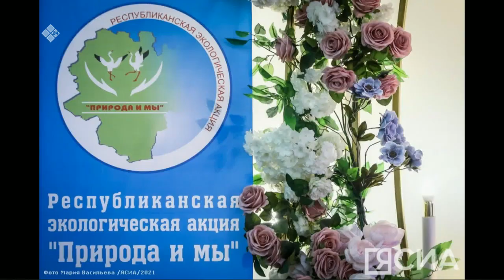«Якутск сегодня» (03.06.22)